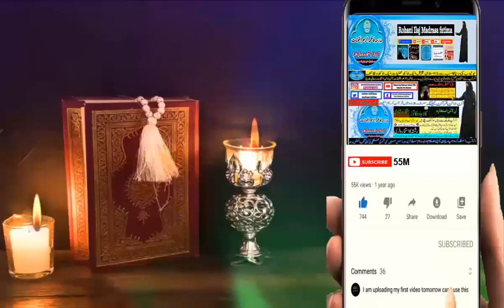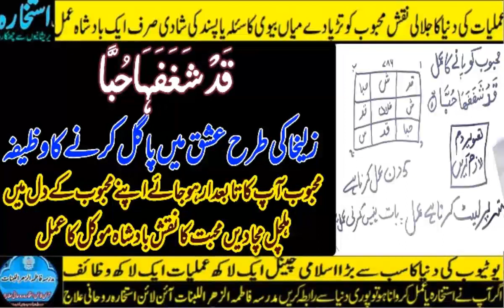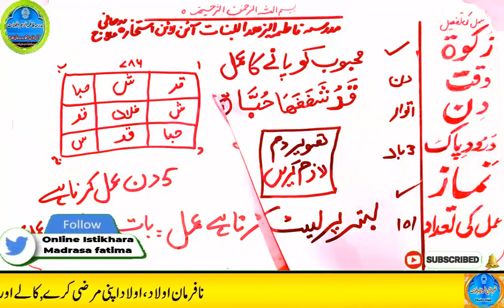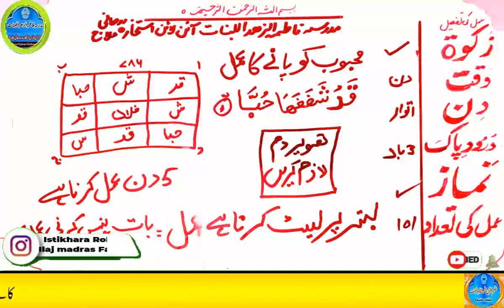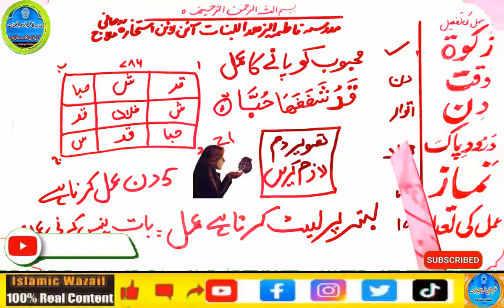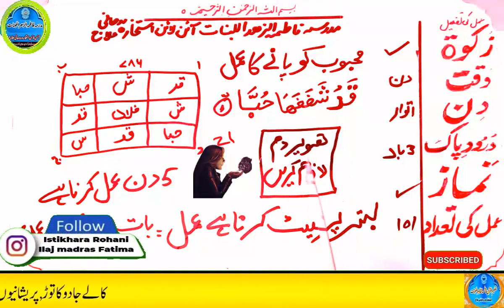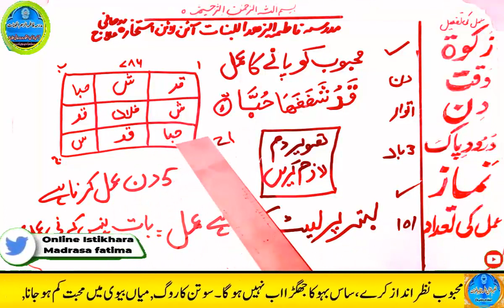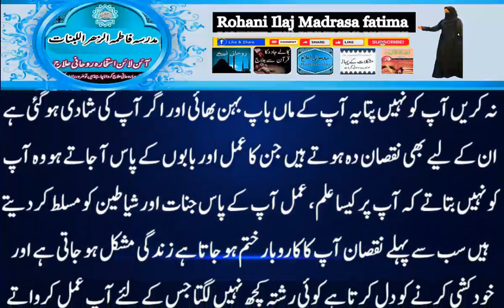mohabbat ka wazifa, wazifa for love, love marriage, mohabbat ka wazifa aag jesa, mohabbat ka taweez